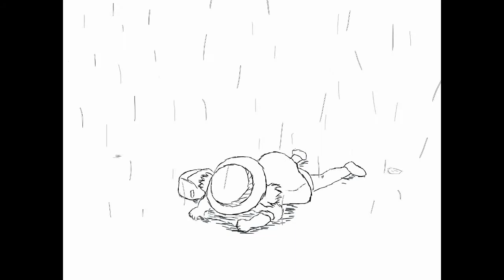sink into the floor - feng suave (but vibier)